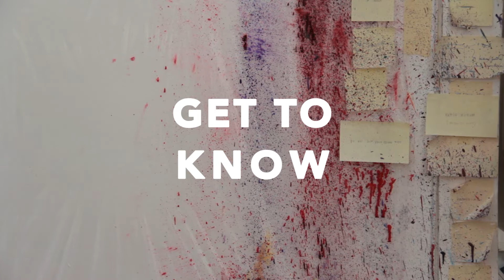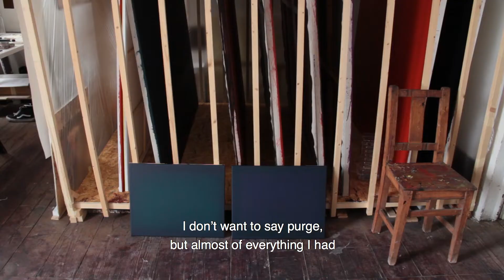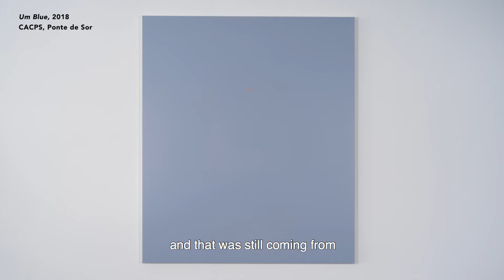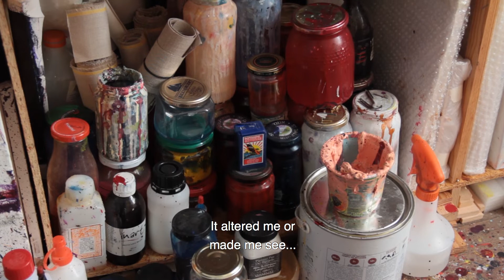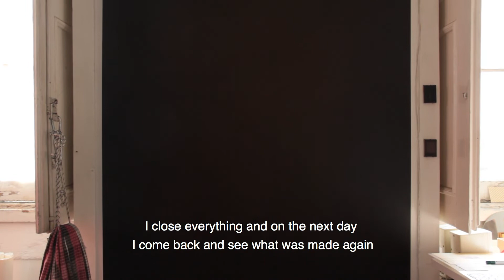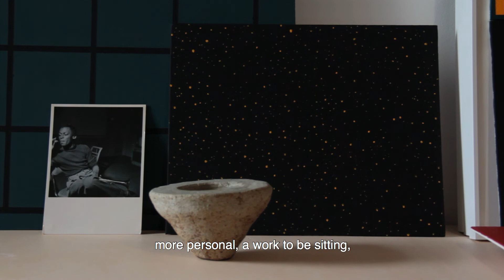GET TO KNOW | Sérgio Fernandes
[PT]
O percurso de Sérgio Fernandes, de Lisboa para São Paulo, do atelier para o espaço expositivo. E ainda, o que podemos poder ver este ano.

[EN]
The artistic journey of Sérgio Fernandes, from Lisbon to São Paulo, from the studio to the exhibition space. And yet what we can see this year.